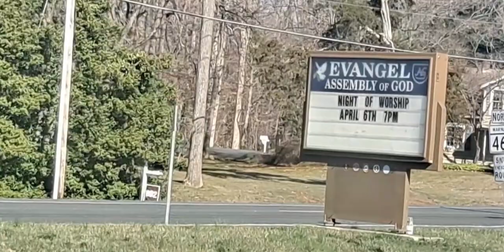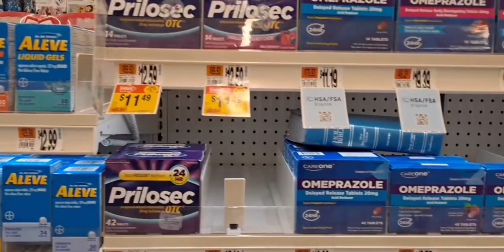Foundation of Miracles and Tom Petty Radio - Baker Street Edition